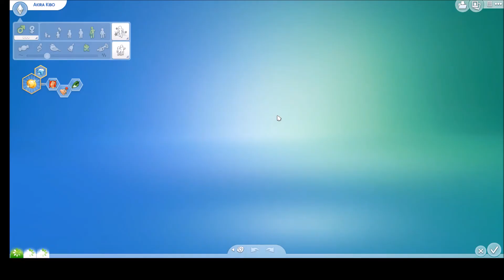OH Darling....Walsh!? The Sims 4: 100 Baby Challenge (Part 26)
I never realized Darling was a female..

Gallery ID: KianaMariie7